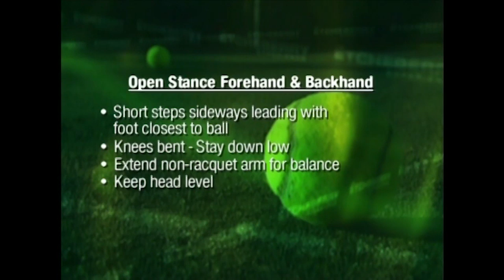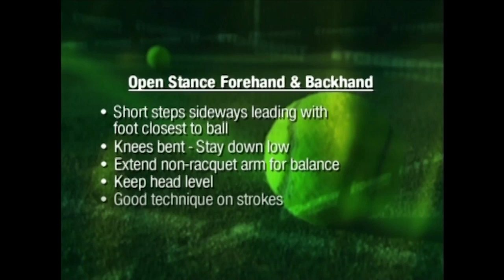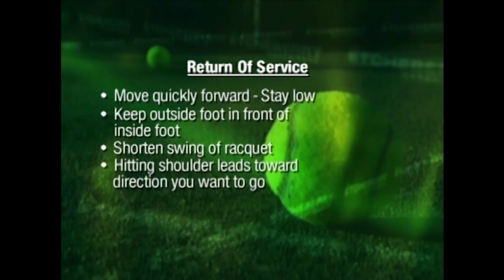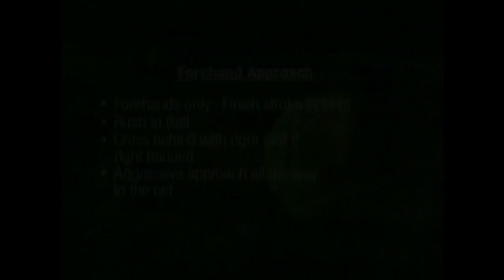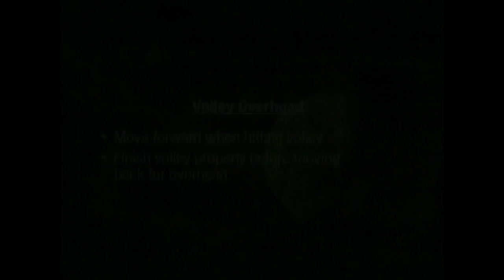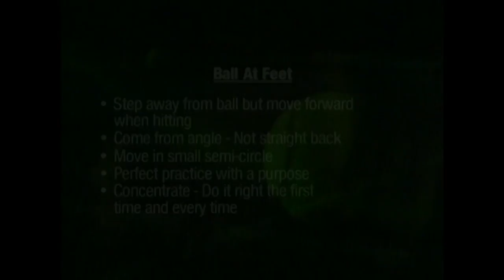FOOTWORK DAY 2